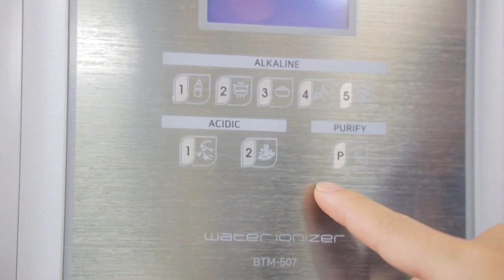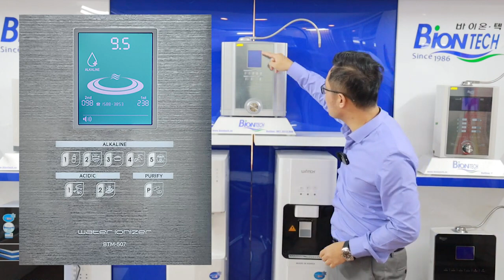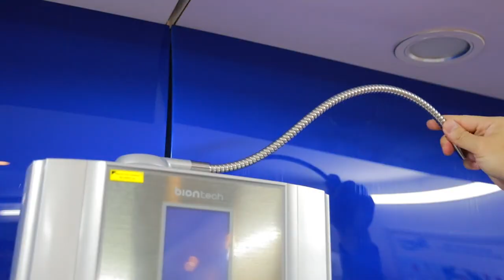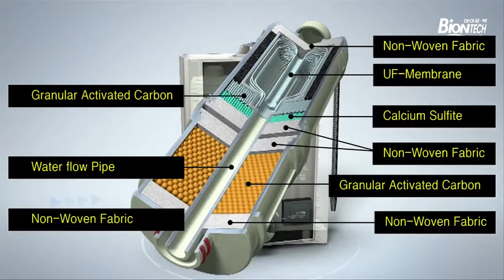💦 Review Máy tạo nước Pi Biontech BTM-507